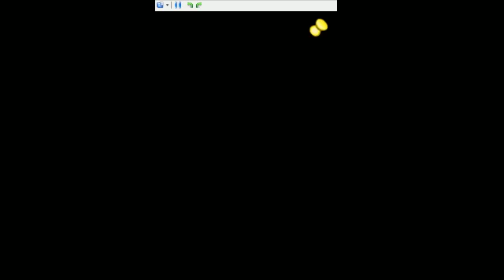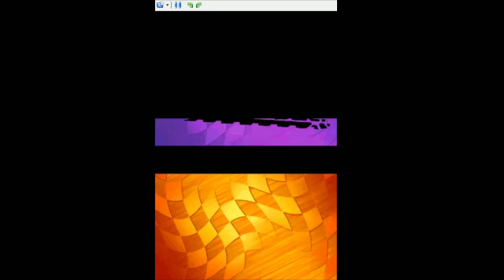Cartoon Network Racing: Cow & Chicken's Track & Field in 32.97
SUB 33 LETS GO BOYS